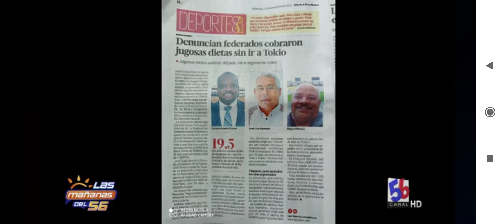RESUMEN DEL 03/11/2021